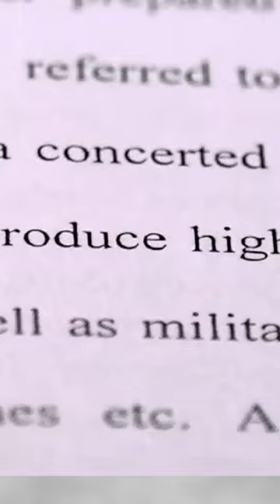India's Top Secret City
Do you know about the hidden city of Challakere?